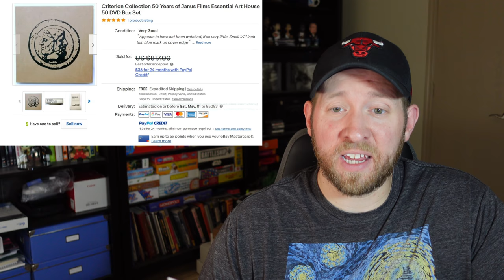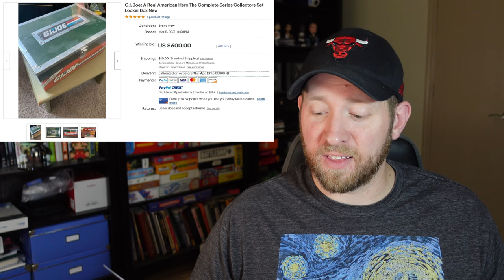Holy Grail DVD Sets To Resell For Big Money! | Sell DVDs On Ebay 2021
In the latest video of my Sell DVDs on Ebay 2021 series, I share with you the craziest DVD sets that you can resell for huge money on Ebay!  Let me know down below any crazy sets you have sold before!